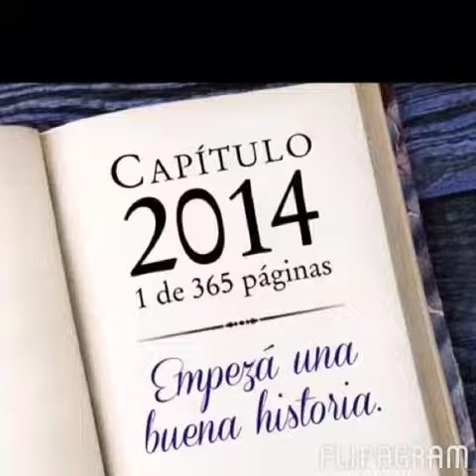Mi cumple 2014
Fer